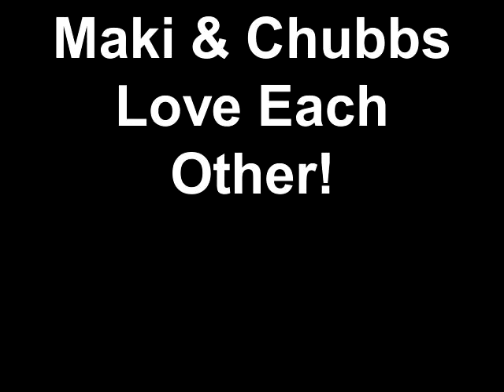Maki & Chubbs Love Each Other!